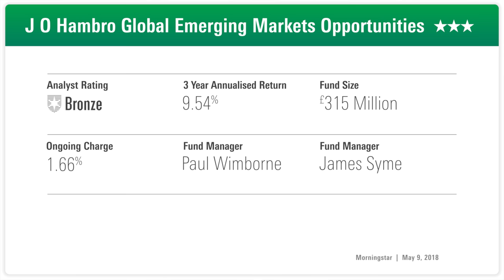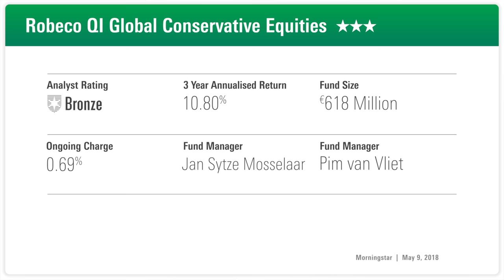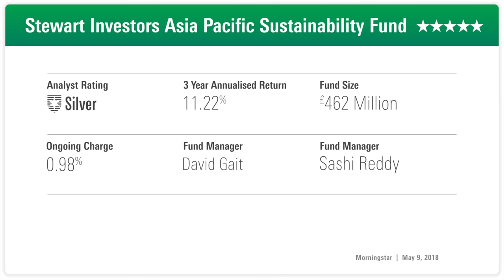Fund Analyst Rating: JO Hambro Global Emerging Markets Opportunities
Why analysts positively rate JO Hambro Global Emerging Markets Opportunities, Robeco QI Global Conservatives Equities and the Stewart Investors Asia Pacific Sustainability fund